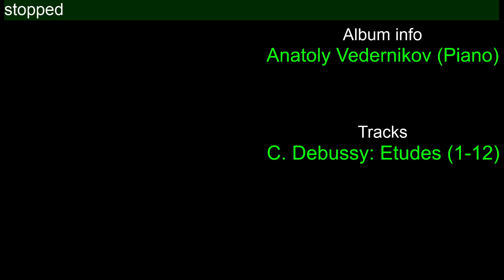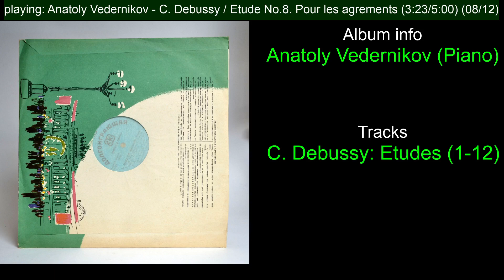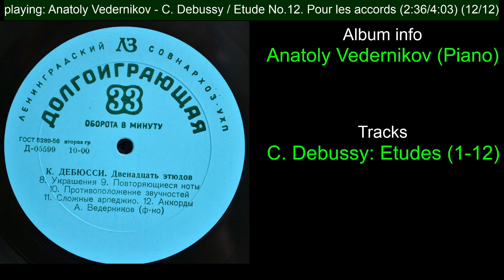Anatoly Vedernikov (Piano). C. Debussy: Etudes Nos. 1-12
Anatoly Vedernikov (Piano)

C. Debussy: Etudes (1-12)

Pre-Melodiya
Leningradsky plant

D-05598
D-05599

1959 year

This is my vinyl collection. All digitizing and photographs were taken by me. Please enjoy quality classical music!